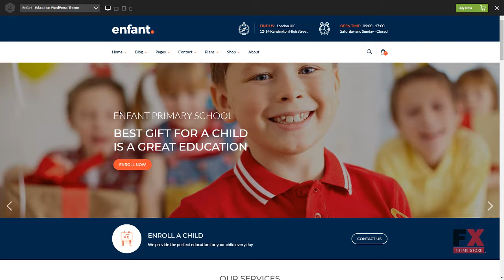Enfant - School and Kindergarten WordPress Theme Byron Irving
Compatible With WPML, WooCommerce 3.3.x, WooCommerce 3.2.x, WooCommerce 3.1.x, WooCommerce 3.0.x, Visual Composer 5.1.x, Visual Composer 4.12.x, Bootstrap 3.x

 Framework Underscores

 Columns 4+

 Layout Responsive

 Tags child, children, children care, course, day care, education, infant, kids, kindergarten, music school, nursery, preschool, primary school, Secondary School, teacher